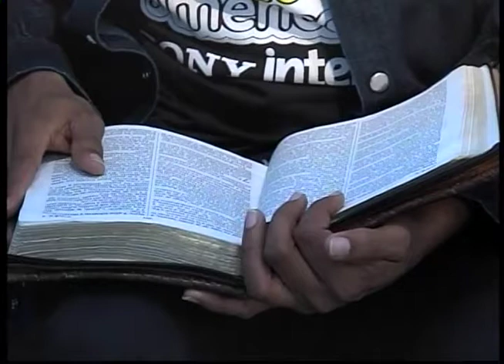HNO. PUERTAS | PARA DIOS NO HAY NADA OCULTO | LOS MATUTINOS | LUZ TV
¨NO HAY NADA OCULTO QUE NO HAYA DE SER MANIFESTADO, LO QUE SE HIZO EN TINIEBLA EL DÍA LO DECLARARÁ. Josué no necesita temer que el problema sea con Dios – ¡es casi reconfortante descubrir que el problema está en nosotros! i. Por eso Dios le dijo a Josué: levántate. Él no necesitaba rogarle a Dios que cambiara su corazón hacia Israel.¨